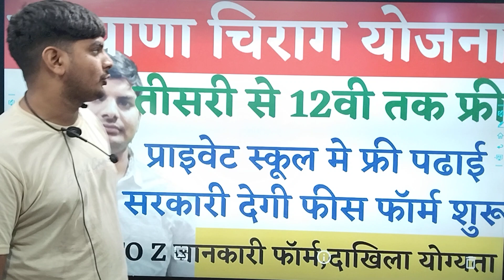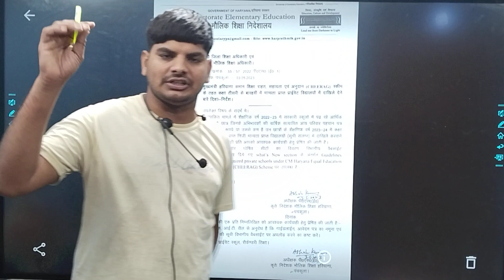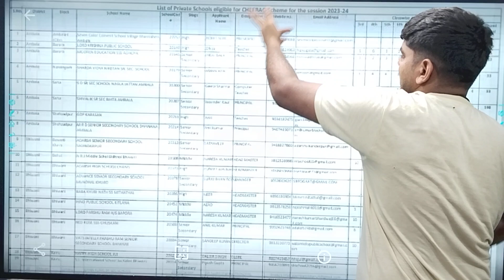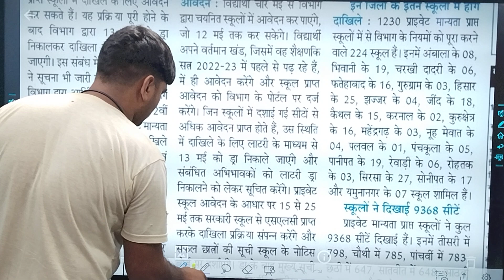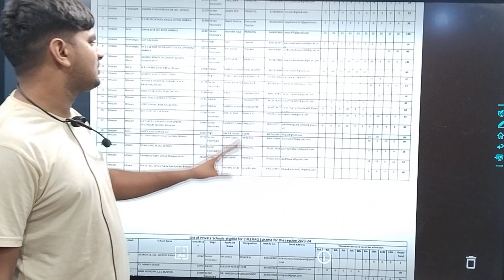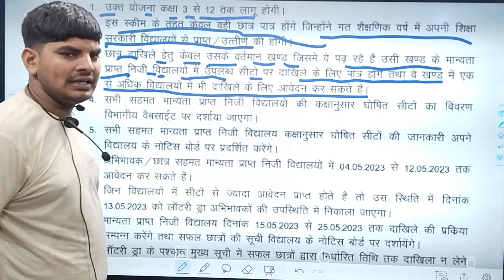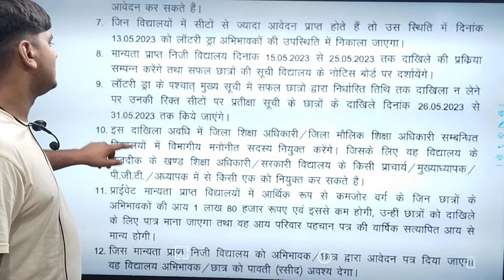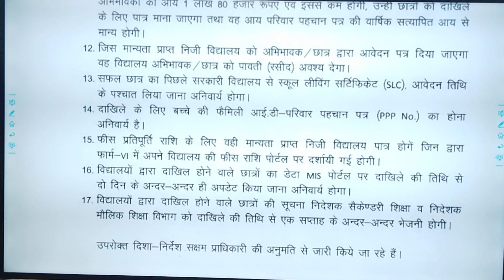हरियाणा चिराग योजना तीसरी से 12वी तक फ्री प्राइवेट मैं पढाई | Haryana Cheerag Yojna Admission 2023